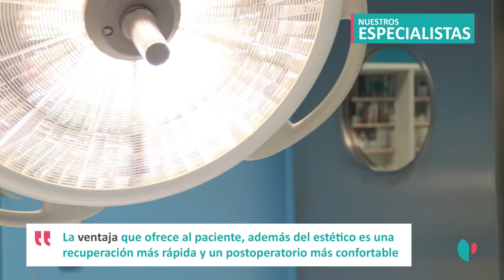Cirugía por puerto único - Doctor Juanjo Martínez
La cirugía por puerto único consiste en una cirugía laparoscópica a través de una única incisión en el ombligo, con la consiguiente ventaja para el paciente al evitar una nueva cicatriz. Además de la estética, esta cirugía tiene una recuperación más rápida y un post-operatorio más confortable.